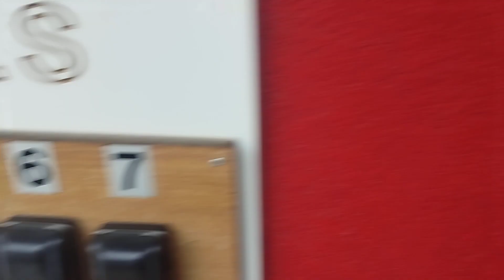Interlaken Apartment in Interlaken